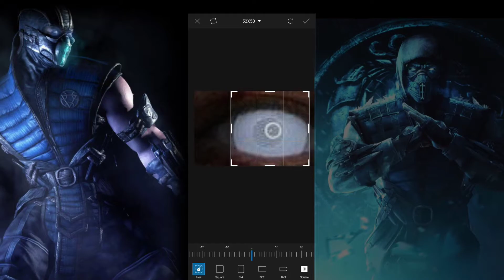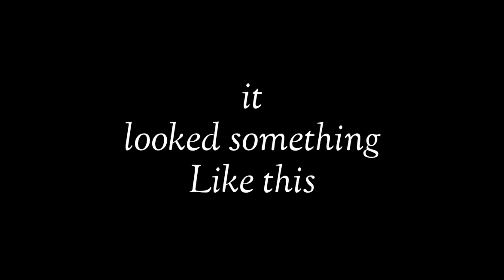I Transformed Myself into Sub-Zero Using Picsart!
Gaming Content Creator Or Various Different Things lol